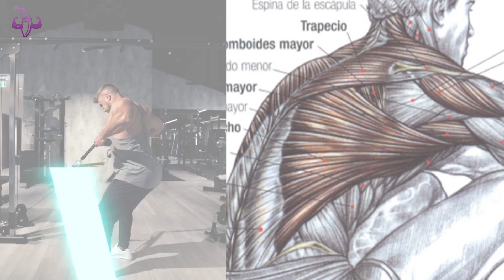Back Workout, Ejercicios para una Espalda en V Brutal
Modelo: IG @ryanjterry
Bendiciones Familia hoy veremos diferentes ejercicios que podemos incluir en nuestra rutina de entrenamiento para poder tener una espalda enorme. Back Workout. Esperamos que disfruten el vídeo.